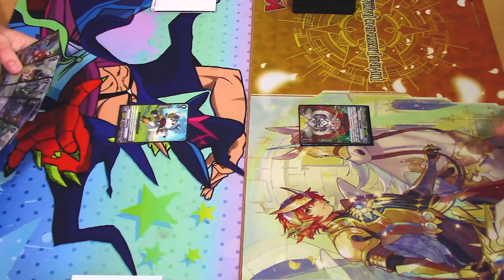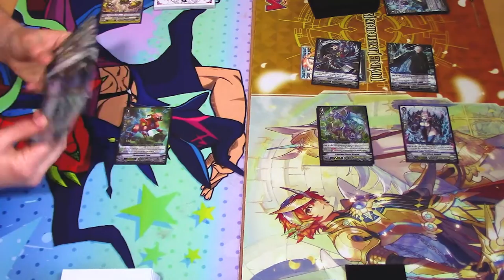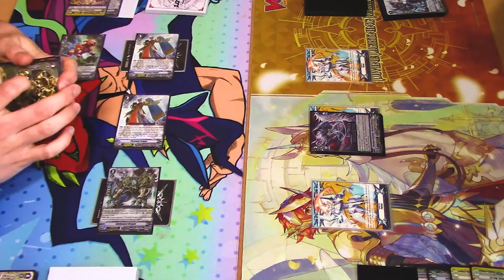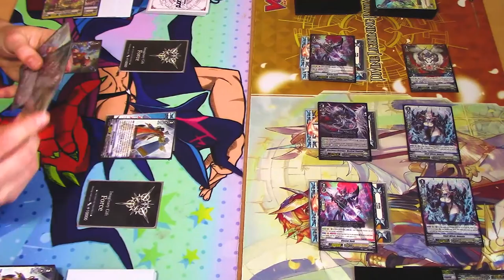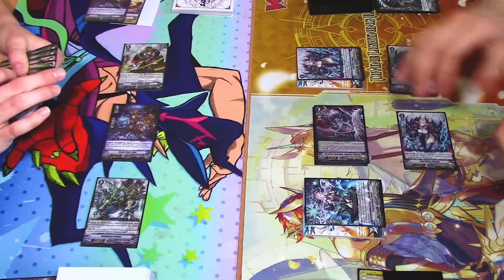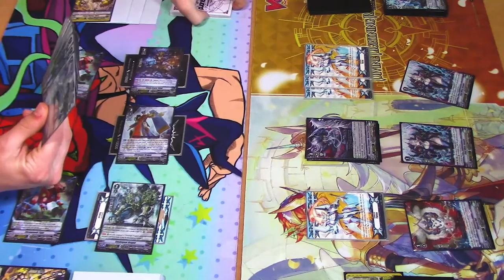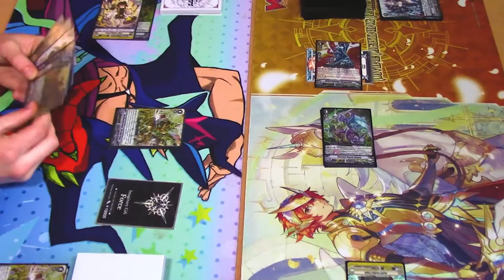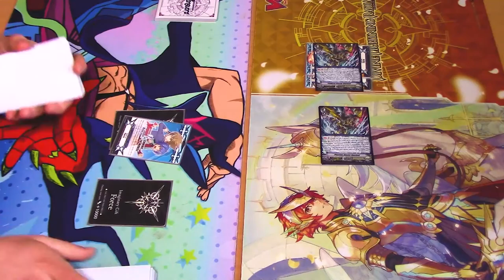Time Leaper Dragon Vs. Phantom Blaster Overlord | Cardfight!! Vanguard (V Series)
Still got a V series ich? We got a good old fashion Gift Marker format game for ya featuring “Richard’s” Shadow Paladin deck and Miles’ Gear Chronicle deck. Enjoy!